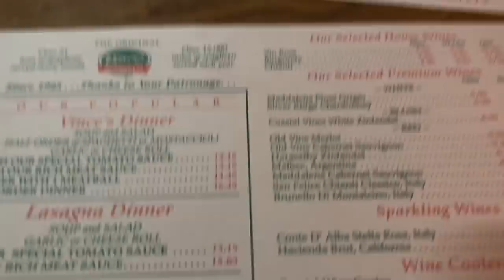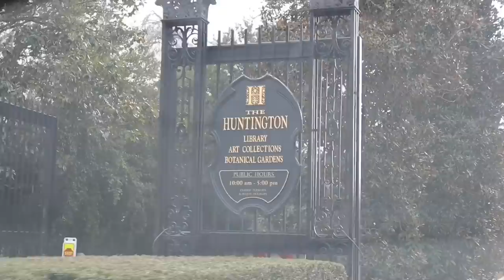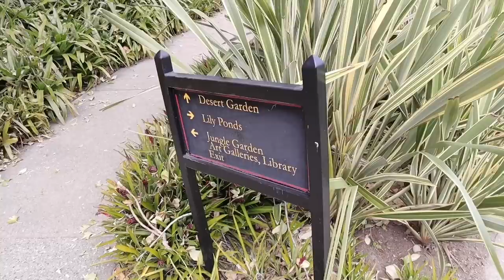LA CASA DE MI INFANCIA 🏡 ~ C⚡️E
Somos Crystal y esmeralda, Bienvenidos a nuestro canal❤️